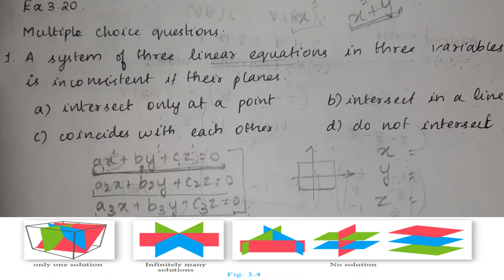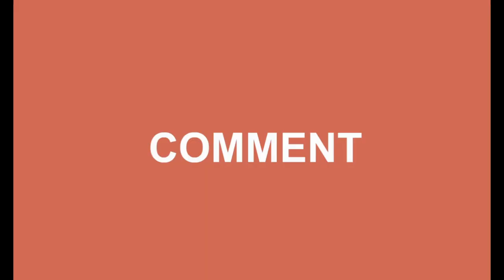10th std Maths|Exercise 3.20 - 1 to 5|Matrices|Algebra|TN Samacheer Syllabus 2020|Ex 3.20|Sum 1 to 5